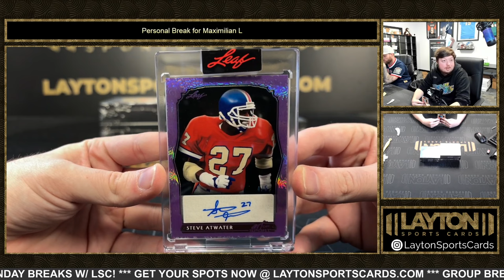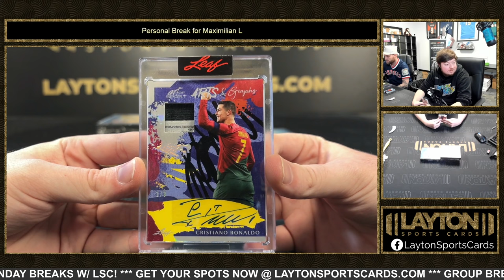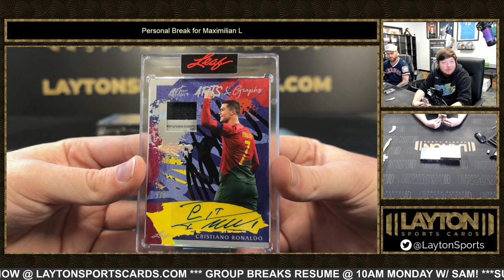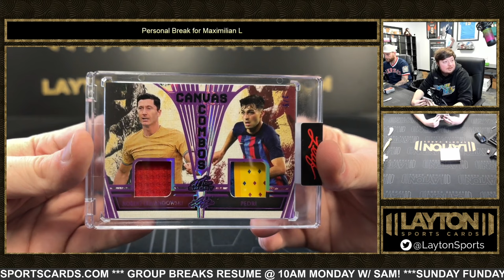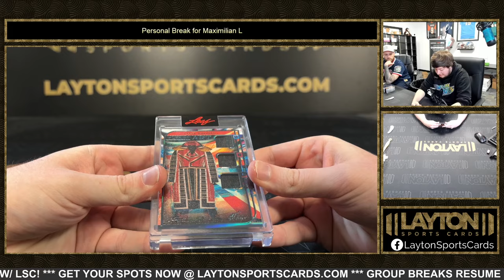SOCCER BE HITTIN!! 6 Boxes of Leaf Art of Sport for Maximilian L